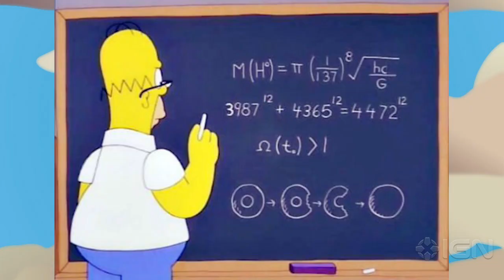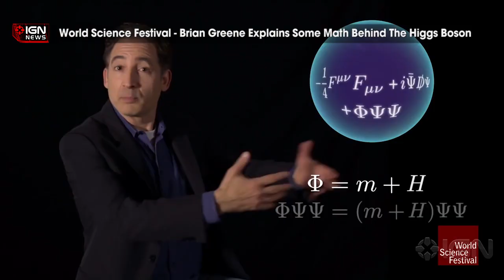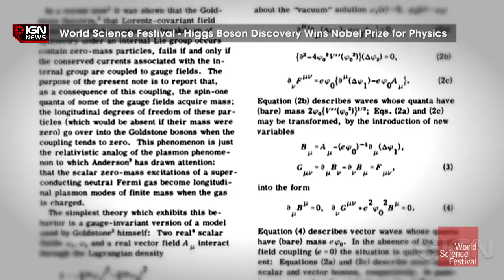Did Homer Simpson Discover the Higgs Boson 14 Years Ago? - IGN News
Homer Simpson may, in fact, be a scientific genius, as it's been revealed he predicted the mass of the elementary Higgs boson particle more than a decade before scientists.